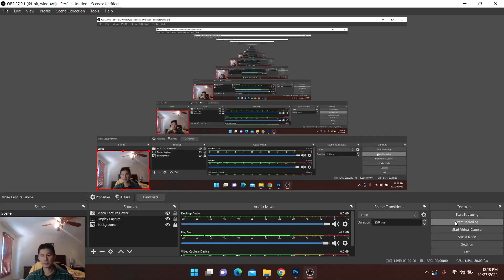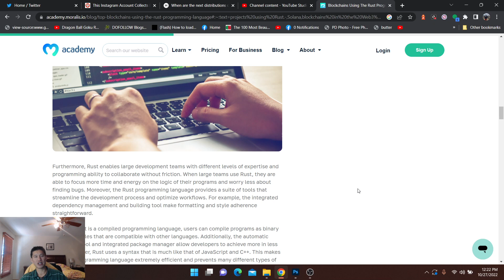Which Crypto Programming language should I learn?